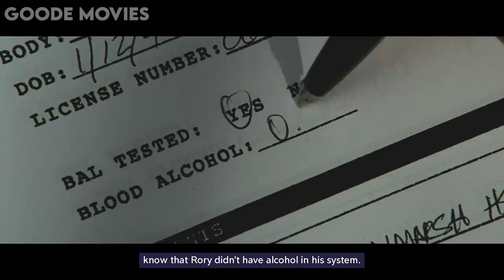The Government Quarantine An Infected Town That Is Turning People Into Zombies And They Try Escape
In today’s video, we are taking you through the 2010 American science fiction horror film: The Crazies.

The movie is set in a small fictional town of Ogden Marsh, Iowa. The residents of the town suddenly start exhibiting bizarre behavior.